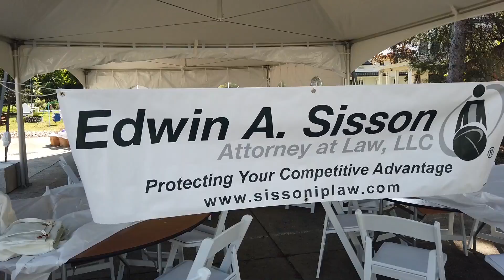Sisson Law Office Expansion Project